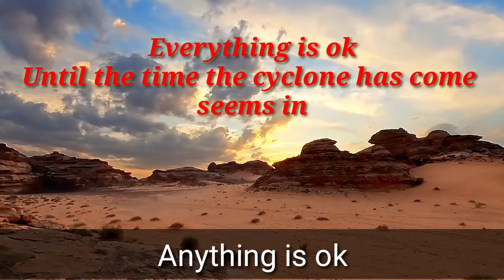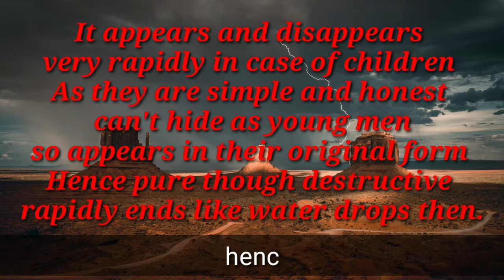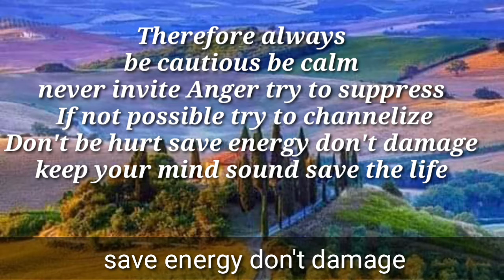If you have Anger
If you have Anger is a poem where the poet has tried to explain the badness of Anger.  He highlightes the means and ways to control  or supress Anger.